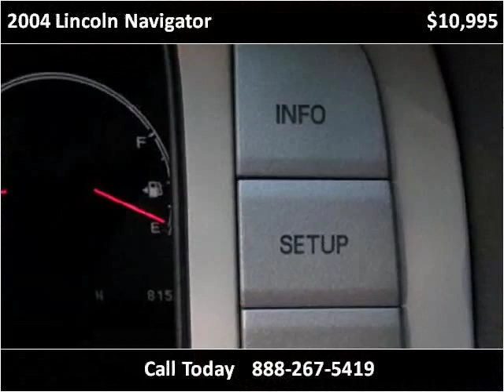2004 Lincoln Navigator Used Cars Roselle IL